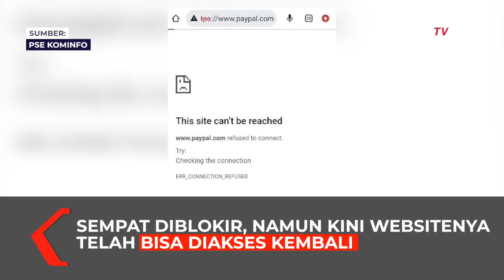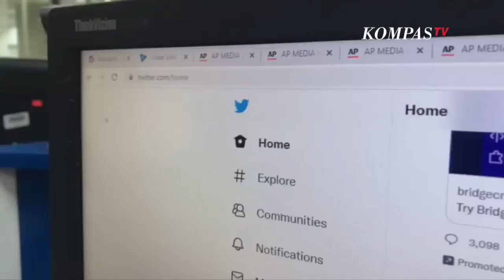Kominfo Blokir Platform Digital Steam hingga Paypal Hari Ini, Belum Daftar PSE